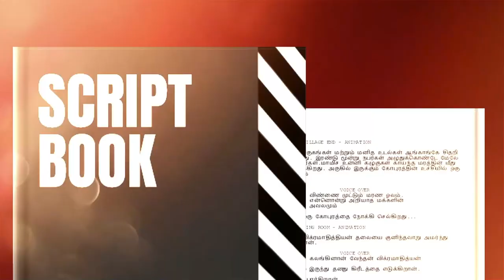Dr. G. Dhananjayan on how SCRIPTick will benefit Producers: Ready-to-Shoot Script Bank (Tamil)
SCRIPTick is an integrated platform to offer Producers and Filmmakers carefully shortlisted, curated, fully developed, and fine-tuned scripts (screenplays with dialogue) from talented Script Writers, which are ready to go for shoot and in the process offer great opportunities for talented Script Writers to reach out to Producers and Filmmakers with their script.